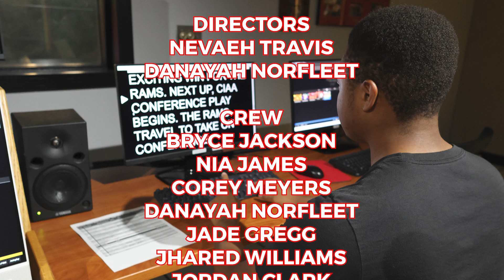Ram Life: Have A Bright Day Edition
Highlights include a music game show plus news, sports, and weather. Host: Nevaeh Travis. Producer: Cedric Jonga.